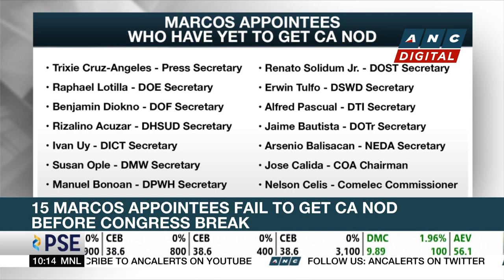15 Marcos appointees fail to get CA nod before Congress break | ANC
Rundown: CA has approved the designation of Enrique Manalo as DFA Chief.